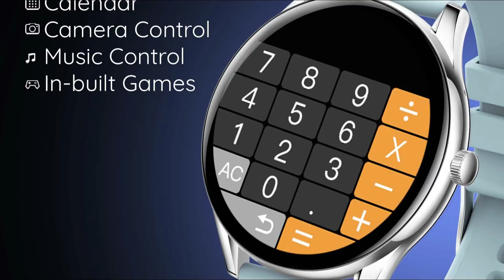Pebble Cosmos Bold Smartwatch ⚡Unboxing Soon ?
Pebble Cosmos Bold Launch date Confirm and Full details